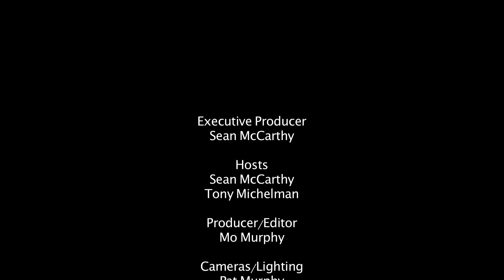MATT DABABNEH - Incumbent for 45th District - Interview